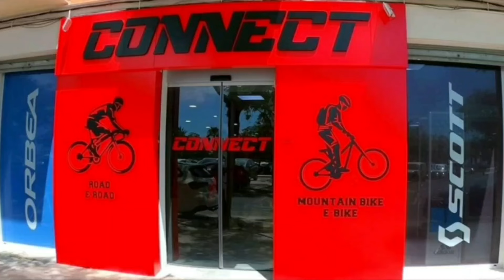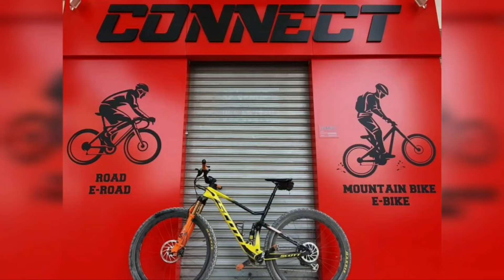mtb Villafranqueza Cresta || Orgegia Sube Baja || Cabo Huerta Express || Albufereta LUCENTUM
03:43 VILLAFRANQUEZA CRESTA ↗️
04:30 ESCALÓN CRESTA 1ª VEZ ↘️
05:12 CRESTA COMPLETA ↗️ ➡️ ↘️ ➡️ ↘️
17:00 GASOLINERA REPSOL ➡️ ↗️
20:57 MERCADONA SENDA NUEVA ↗️
28:40 ORGEGIA SUBE BAJA 1 ↗️ ↘️
30:08 ORGEGIA SUBE BAJA 2 ↗️ ↘️
33:05 ORGEGIA SENDA CUEVA ➡️
39:40 ESCALERAS PLAYA ALBUFERETA ↘️
40:57 PASARELA RUINAS ROMANAS ➡️
42:24 PLAYA ALMADRABA BEACH ➡️
43:00 INICIO SENDA CABO HUERTA ➡️
44:50 ESCALÓN CALA CANTALARS ↘️
45:44 TÚNEL RAMAS TÉCNICO LA CALETA ↗️ ➡️
47:25 PASEO de las OCEÁNIDAS ↗️ ➡️
47:39 SUPER TÉCNICA CALA CANTALAR ➡️ ↗️ ↘️
SUBE BAJA CALA NUDISTA CANTALARES
ESCALÓN CALA CANTALARES
SUBIDA ROCA
BAJADA DH CALA PALMERA
SENDA FARO CABO HUERTA
01:00:22 SUBIDA ASFALTO CALLE MUJOS 15 % ↗️
01:01:10 DH Sendero Rock Garden ↘️
01:03:30 DH MIRADOR COLUMNAS ↘️
01:04:34 VUELTA PASEO OCEÁNIDAS
01:15:00 DH LUCENTUM CIUDAD IBERO ROMANA ↘️
01:18:18 SENDA AV. DENIA a ORGEGIA ➡️
01:19:20 ACEQUIA DESAGÜE AUTOVIA
01:20:00 Túneles Autovia
01:21:47 ESCALERAS PARQUE VILLAFRANQUEZA ↗️
01:22:42 CRESTA VILLAFRANQUEZA ↗️ ❌️
01:24:10 CRESTA VILLAFRANQUEZA ↗️ ✅️
01:25:13 ESCALÓN VILLAFRANQUEZA ↘️ 2ª VEZ
01:25:43 CRESTA VILLAFRANQUEZA ↗️ ✅️